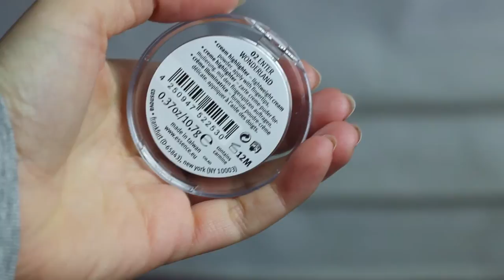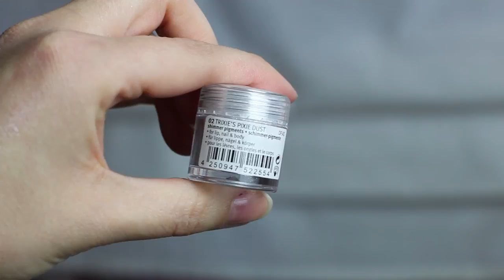essence "hidden stories" Trend Edition [Review]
BITTE HD! ;)

heute gibt es eine Review von mir zu ein paar Produkten* aus der neuen "hidden stories" Trend Edition von essence, die ab die von Januar bis Februar 2015 im Handel erhältlich sein wird.
Viel Spaß! :)
Eure Mirja :*

* die Produkte wurden mir von Cosnova / essence cosmetics frei zur Verfügung gestellt. Es handelt sich um meine eigene Meinung und ich werde nicht dafür bezahlt.